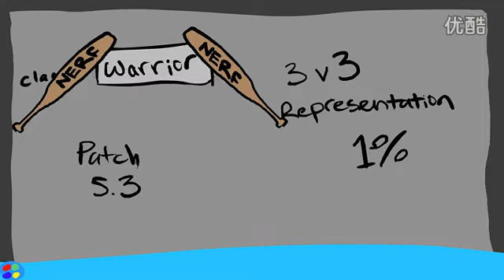WoW Realism HD www mmobk com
(Hot) Buy wow Gold !Come here to buy cheap wow Gold power leveling.In our store,you can not only get your wow Gold fast and security,also purchasing wow Gold gold power leveling made by hand!Apart from the cheap wow Gold,you can get safe The Secret wow Gold with fast delivery!